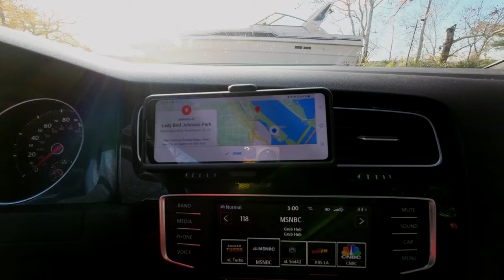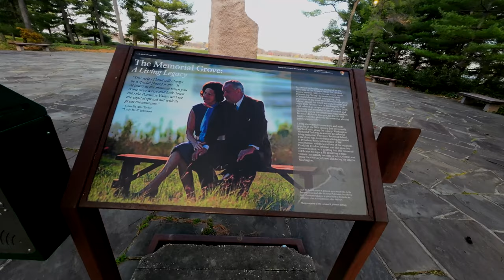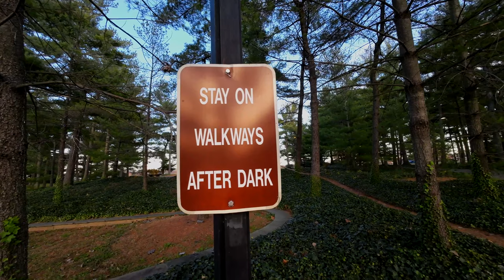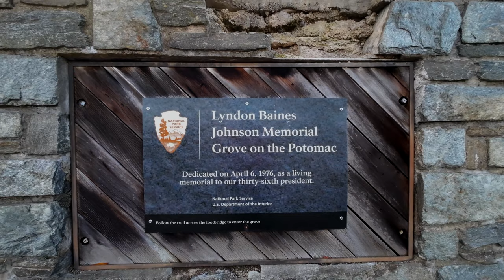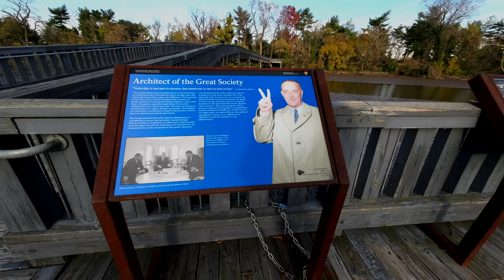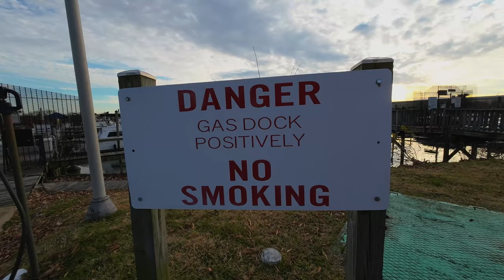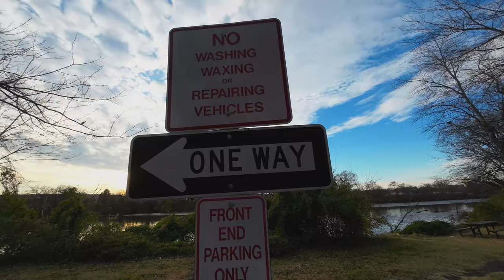vLogging In 4K60 With The DJI Action 2 At Lady Bird Johnson Park / LBJ Memorial TodayIFeelLike TIFL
To Learn More About Lady Bird Johnson Park or The LBJ Memorial

DJI Action 2 Camera